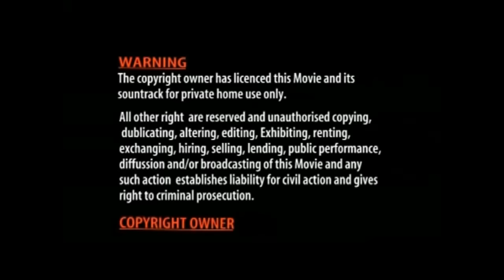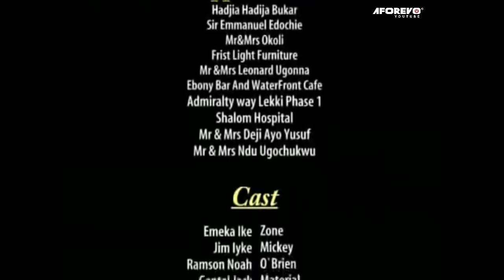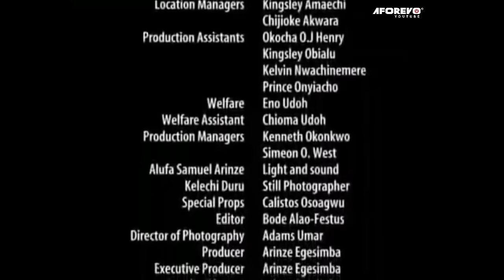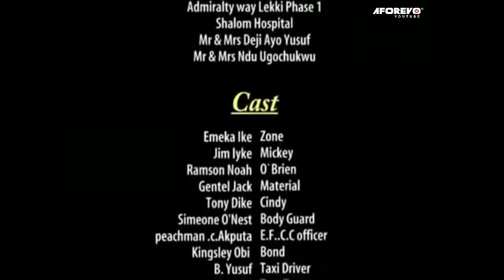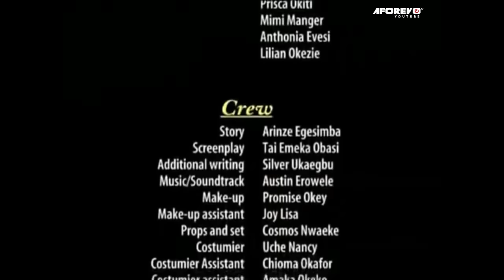YANKEE BOY ( RAMSEY NOAH, EMEKA IKE, JIM IYKE) AFRICAN MOVIES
This African Nigerian Movies is about trust and betrayal, how a friend picked his classmate from the street but he got a shocker of his life, find out...

Starring: Emeka Ike, Jim Ike, Ramsey Noah